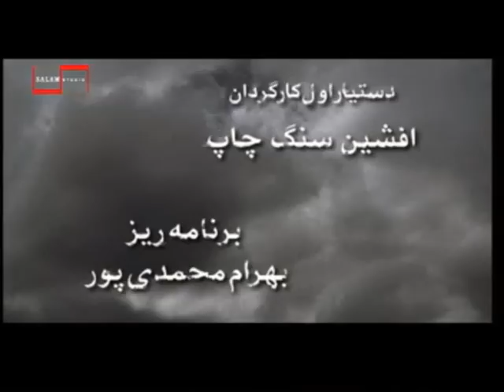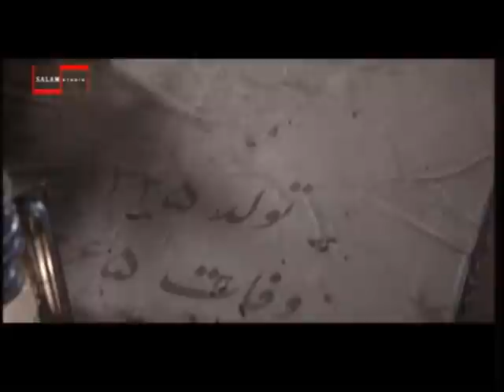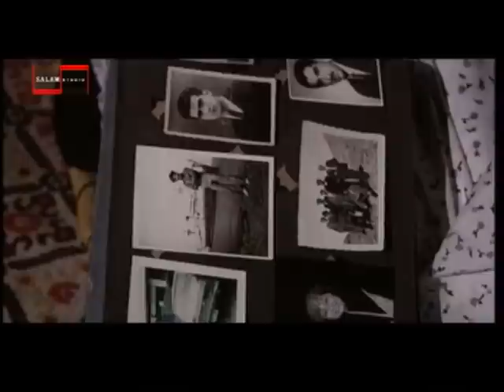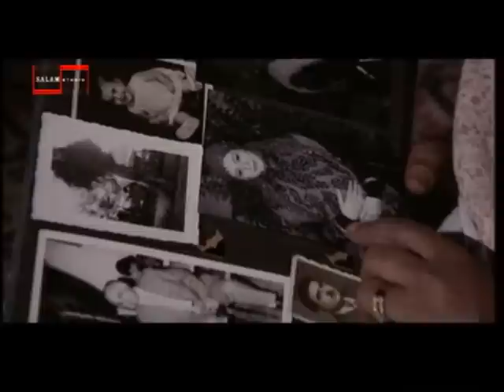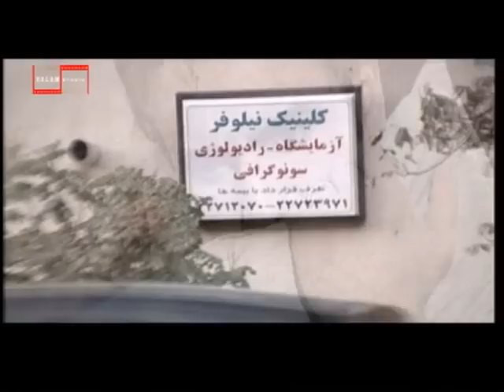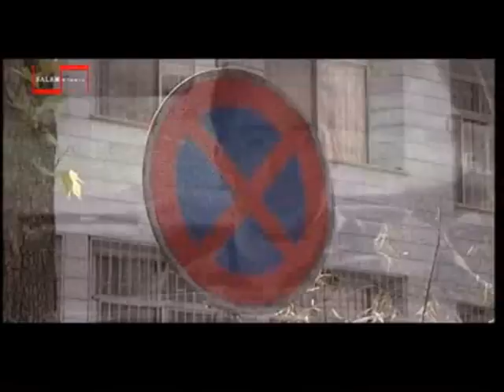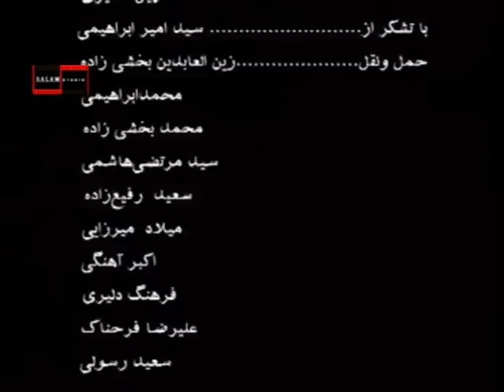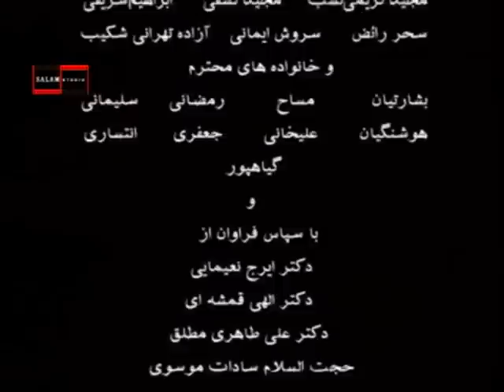Pesmanciliq gunu 25 (Iran seriali) SON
Seriale Rooze Hasrat - سریال روز حسرت قسمت